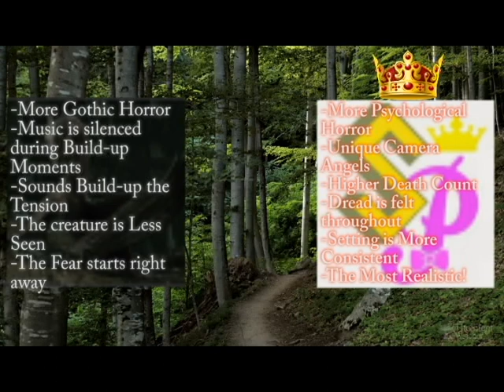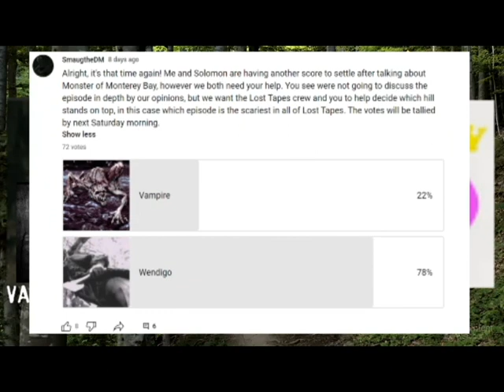The Battle of the Century 2; Is Vampire or Wendigo the Scariest Episode (ft. Solomon Pleasent)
My apologizes, this was going to be live on Halloween this year, but due to time I was unable to stream it that night so hopefully this makes up for it.

Well this is it. It has begone. Two Legendary people of Lost Tapes duke it out and finally answer the question, whether Vampire or Wendigo is the scariest episode of the series. Thank you again Solomon for this opportunity to talk to you and engaging in this argument of our favorite horror show. Also everyone also show some more love to Solomon, cause he really need more love than I do. BTW (For my YouTube audience were going to have a talk sometime soon) and you will all know why.